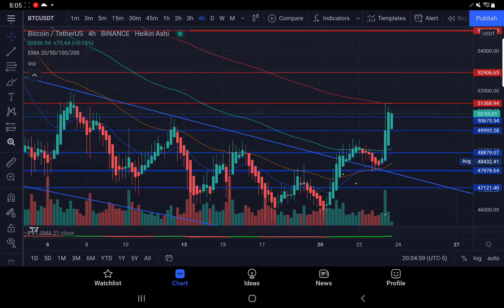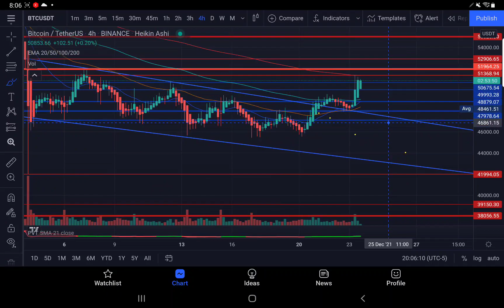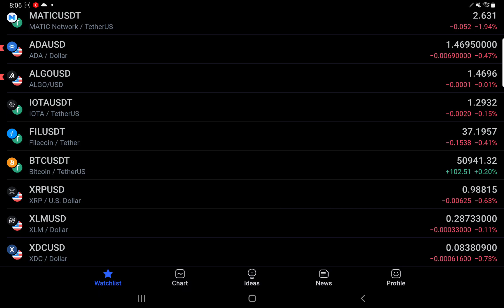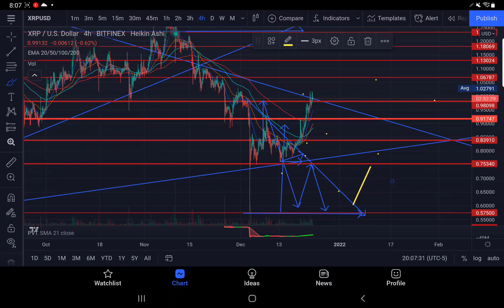XRP FAILS TO CLOSE DAILY OVER KEY 1$ 🔑 RESISTANCE BTC DAILY CLOSE OVER 50K